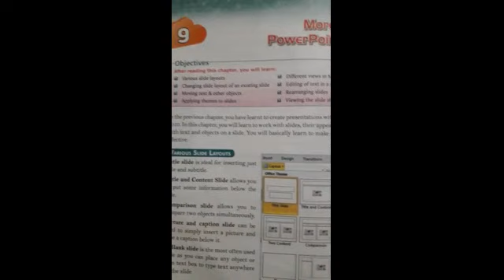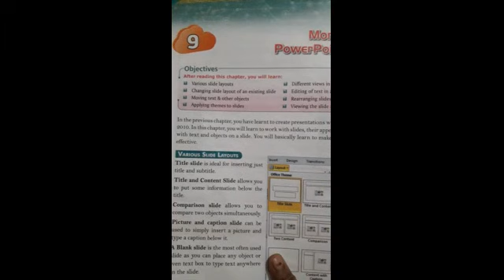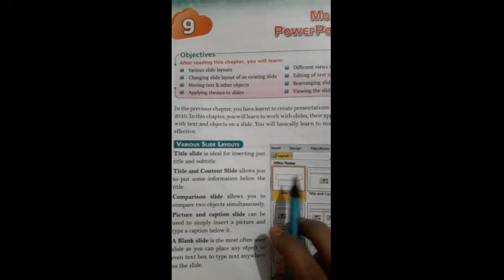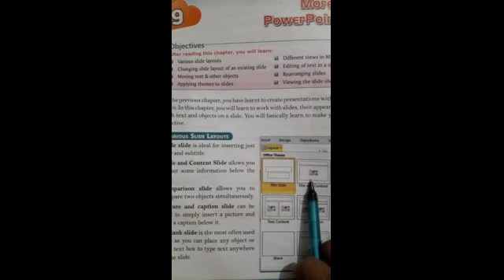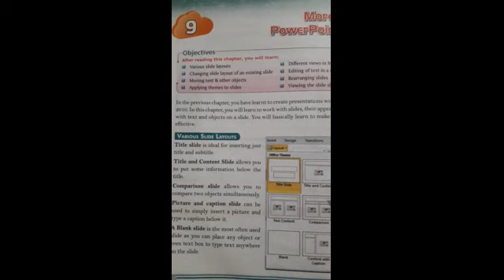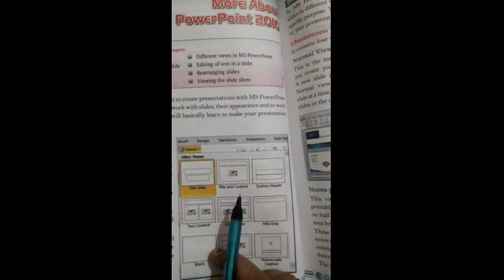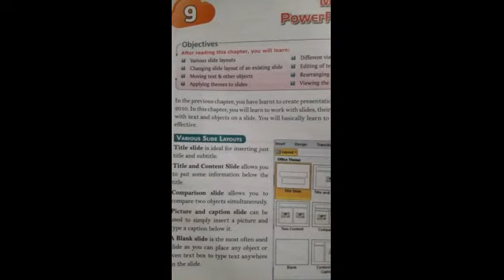class 4 computer chapter 9